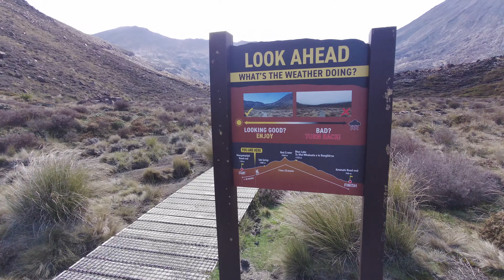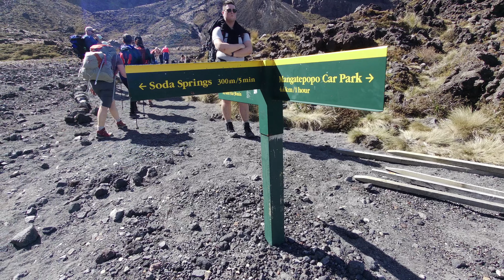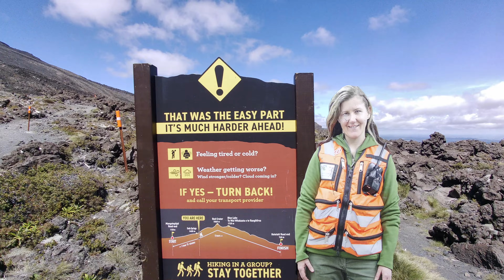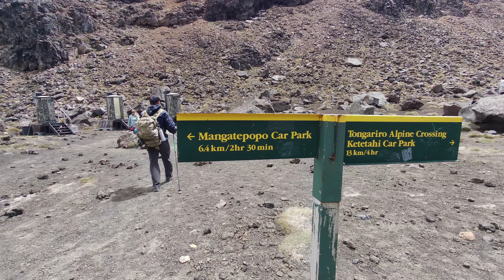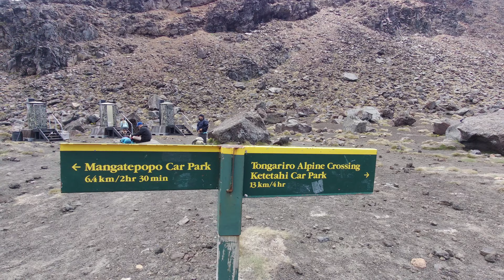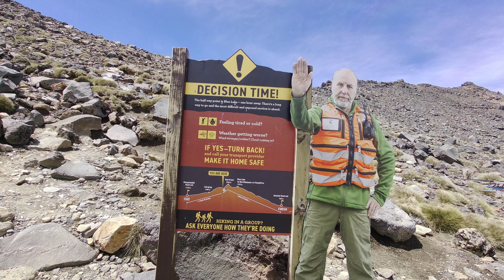Unveiling the Mystery of the Tongariro Alpine Crossing - Part 1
The Tongariro Alpine Crossing in Tongariro National Park is a tramping track in New Zealand, and is among the most popular day hikes in the country. The Tongariro National Park is a World Heritage site which has the distinction of dual status, as it has been acknowledged for both its natural and cultural significance.

Length: 19.4 km (12.1 mi)
Highest point: Red Crater, 1,886 m (6,188 ft)
Use: Hiking
Lowest point: Ketetahi Carpark, 760 m (2,490 ft)